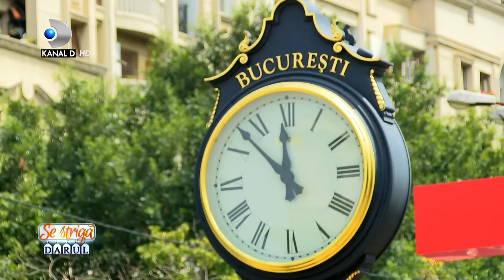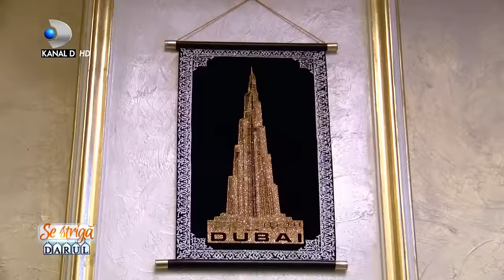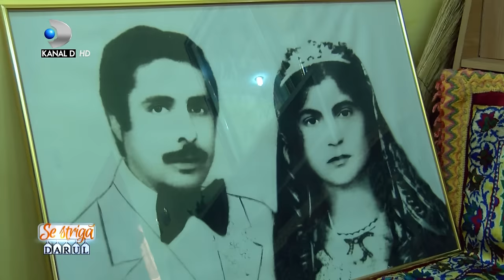Se striga darul! (29.07.) - Nunta de 5 stele la nepotul Mariei Campina! Manelisti de top si LUX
In aceasta editie ,,Se striga darul" vom fi martori la nunta nepotului Mariei Campina, care va avea loc la Bucuresti.
Va fi o nunta fastuoasa, cu cei mai iubiti si scumpi cantareti de manele, va fi o nunta luxoasa unde banii si averea sunt la putere.

00:00:00 - Intro
00:02:50 - O cunoastem pe Maria Campina
00:07:00 - Atena, soacra mare, cadou pentru Andreea Mantea
00:12:11 - Facem cunostinta cu mirii, Eduard si Violeta
00:19:30 - Incepe nunta - Acasa la mireasa
00:40:30 - Andreea Mantea: ,,Ma ajuti si pe mine sa castig?"
00:53:25 - La biserica
01:30:00 - Surpriza mirilor